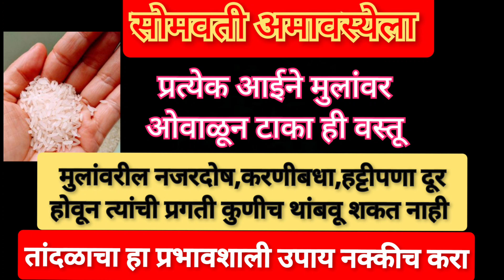उद्या प्रत्येक आईने मुलांवर करा हा उपाय|सोमवती अमावस्या | मुलांवरील संकटे दूर होऊन इच्छापूर्ती होईल